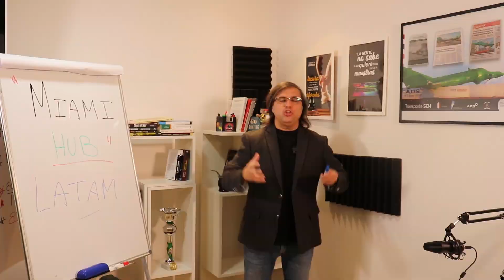👉Tu hub en Miami: Importación y Exportación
¿Sabes cuál es el lugar estratégico más importante de Latinoamérica para que tus productos lleguen a todo el mundo? Este es un tema del que ya hablé en otras oportunidades, pero hoy quiero compartirte los tres motivos más importantes de porque Miami es el Hub para importar en Latinoamérica.

1. Consolidación
2. Conectividad
3. Estabilidad

Que tengan un martes GE-NIAL 💪